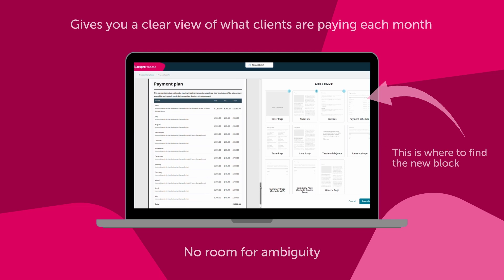Payment Schedule Block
Discover our latest feature in BrightPropose, Payment Schedule Block.